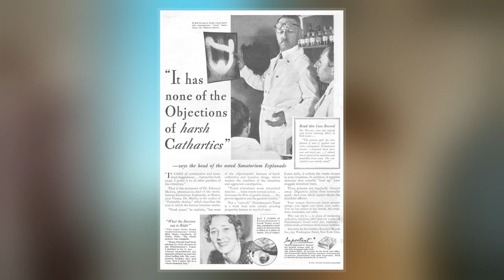Julius Fleischmann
Julius Augustus Fleischmann  was an American businessman, the long-time president of Fleischmann's Yeast, and a former mayor of Cincinnati. A bon vivant, sailor, and sportsman, he was the son of yeast magnate Charles Louis Fleischmann.